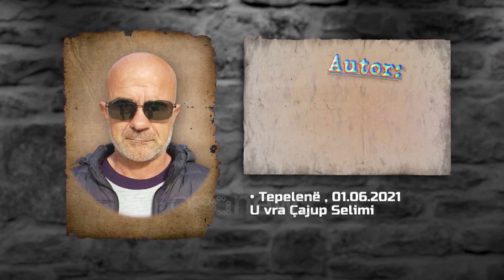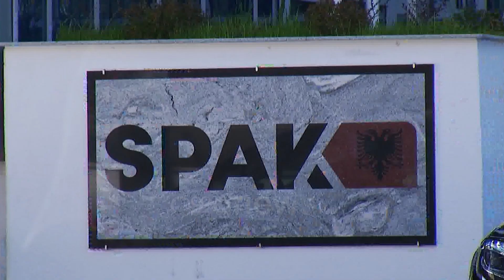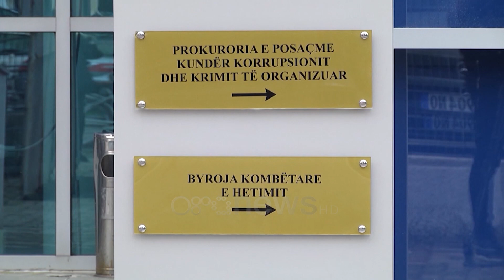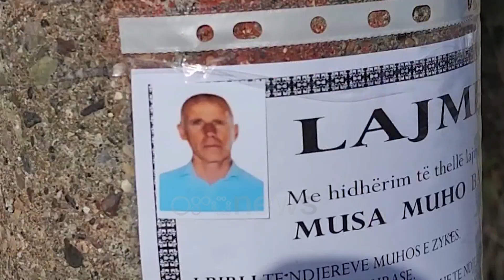Edicioni informativ - 20 Tetor 2023 - Ora 11:00 - Ora News